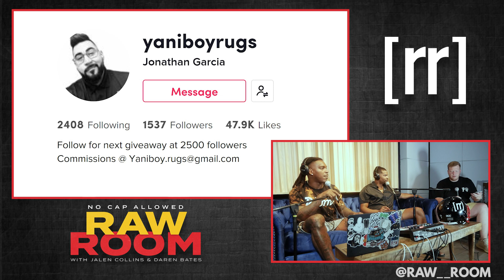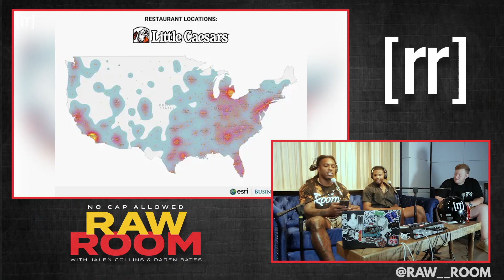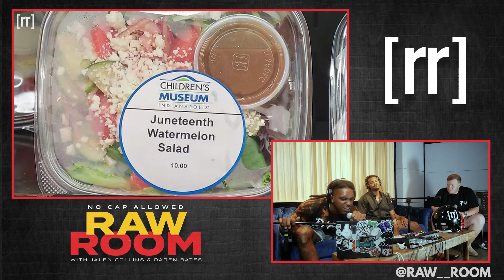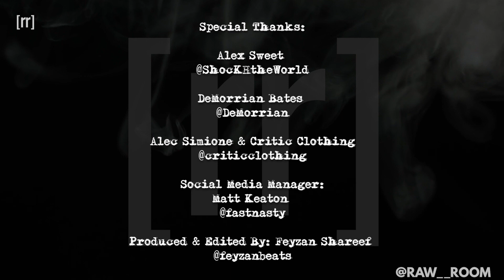Raw Room - Ep 103 - Gumbo (ft Kaleb Tousignant)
Today's episode of the Raw Room is a rollercoaster as things start off on the wrong foot between Daren and Alex in front of the Roomie Kaleb, the guys discuss AirBNB horror stories, the NFL's partnership with Little Caesar's, Montrezl Harrell's unfortunate run-in with the law, Fake Klay sneaking on to the court in Golden State, and much more!

Social Media Manager:
Matt Keaton:

Production Assistant Intern:
Zach Jones:

Fulfillment Operations Intern:
Jon Maine:

Produced & Edited by:
Feyzan Shareef: @feyzanbeats